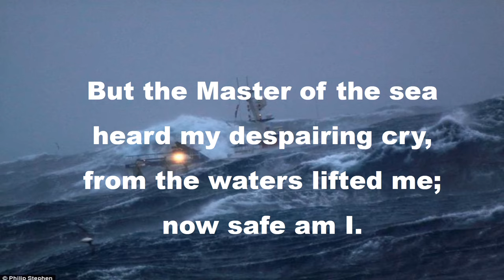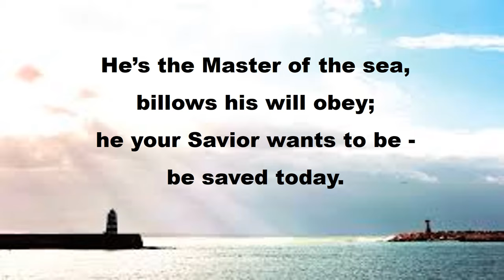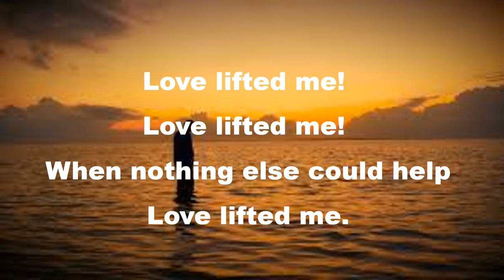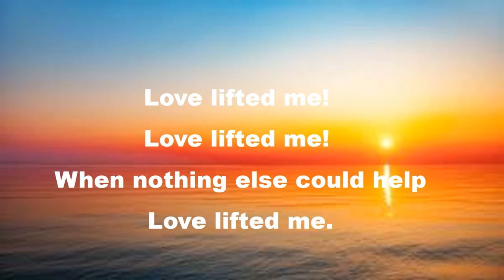Love Lifted Me with Lyrics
A collection of hymns with lyrics for your devotion. They've been a blessing to many and I hope that they are to you as well.